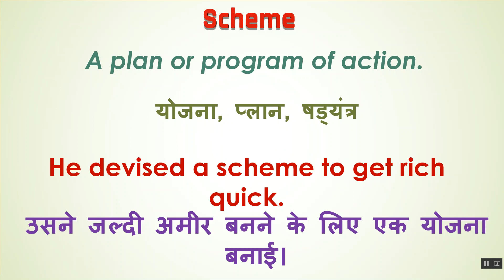Scheme Meaning in Hindi | Scheme का हिंदी में अर्थ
Scheme Ka Kya Matlab Hota Hai | Scheme Meaning in Hindi | Scheme का हिंदी में अर्थ